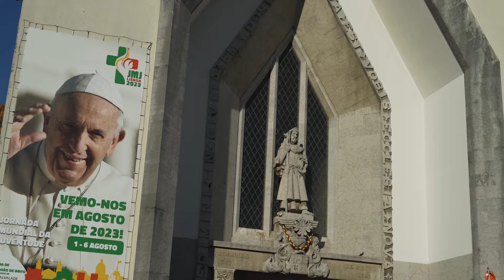WJD de Aftermovie!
In totaal reisden bijna duizend Nederlandse jongeren in de zomer van 2023 naar de Wereldjongerendagen (WJD) in Lissabon. Katholiekleven.nl reisde met hen mee. Bekijk de nu aftermovie!

De aftermovie voert je in 4 minuten langs de highlights van de WJD. Heb je deze WJD gemist? Ga dan mee naar de volgende WJD in 2027 in Seoel. En noteer alvast in je agenda: 2025. Dan viert de Kerk een Heilig Jaar en zijn jongeren uitgenodigd voor een grote internationale ontmoeting in Rome.

Hou de website van Jong Katholiek in de gaten voor het nieuws